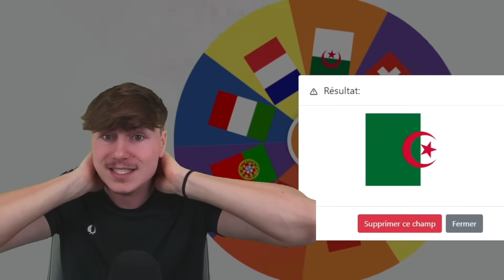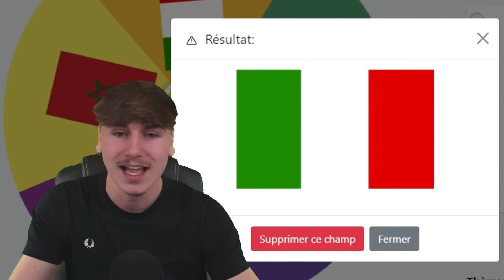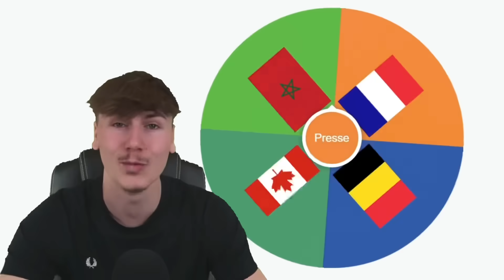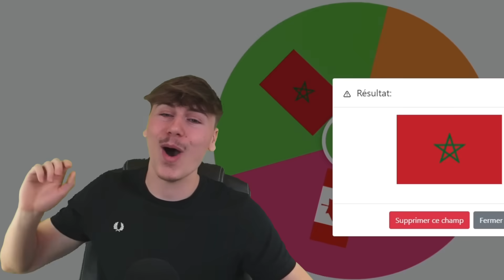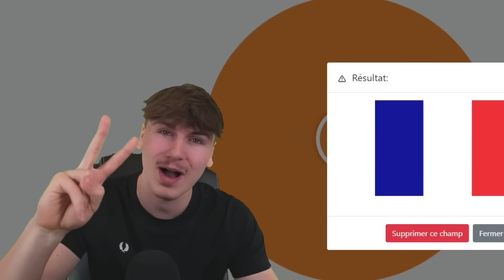NE TOUCHE PAS CETTE COULEUR SUR STUMBLE GUYS !! (Version Pays)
🌟 Code Créateur : Kevko

👑 Mes abonnés favoris :
Sont abonnés à la chaîne
Ont liké la vidéo
Ont commenté la vidéo

📝 Règles de la section commentaire :

Respectez les membres de notre communauté.
Tout comportement insultant, raciste ou inapproprié sera sanctionné.
Aucune publicité ou spam n'est autorisé.